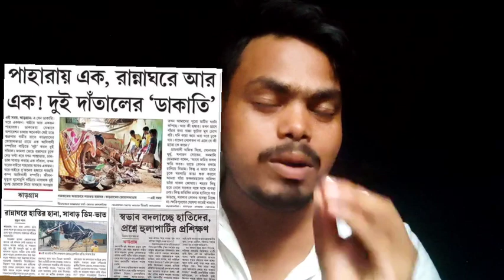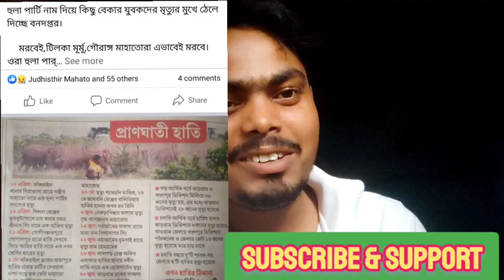হাতির হানায় জঙ্গলমহলের মানুষের জীবন আজ বিপর্যস্ত 😌😌//ELEPHANT ATTACKED IN JUNGLE MAHAL🙏🙏🙏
জঙ্গল মহলে হাতির হানায় জনসাধারণের জীবন আজ বিপর্যস্ত 😌😌😌😌😌
elephant attack,jungle mahal elephant,elephant,jungle mahal viral elephant,viral (jungle mahal ) wild elephant,elephant attack in hazaribagh,elephants,jungle,jungle in hati,a group of elephant attack on man,elephant attcak in ranchi's hazaribagh,maoist threat issued in junglemahal,wild elephant,jungle hathi,maoist threat issued in junglemahal latest news updates,viral elephant video,local elephant video,elephants reach,jharkhand elephant